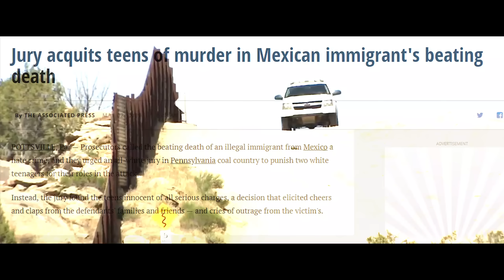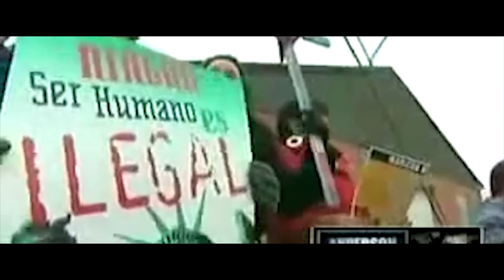"DIE TO BE FREE" RENIZANCE x MICKA MEX x BIG GEMINI